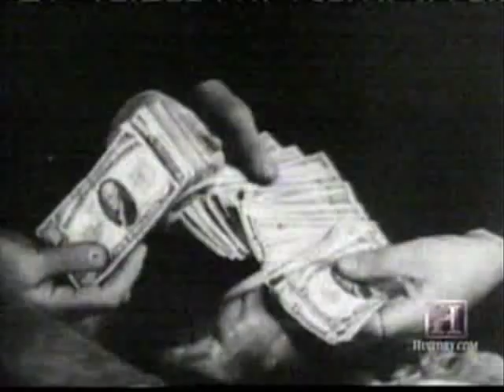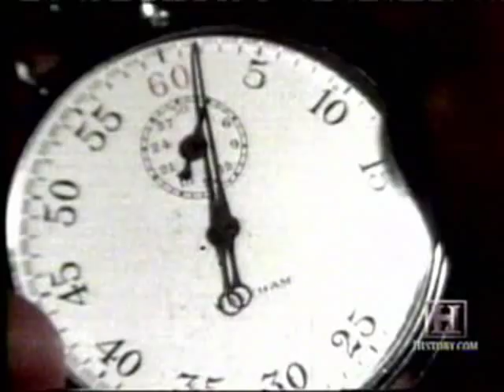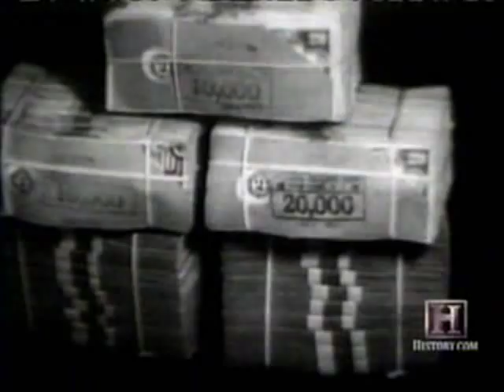The First Longitudinal Clocks